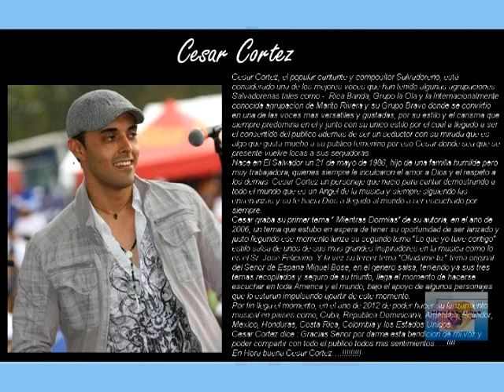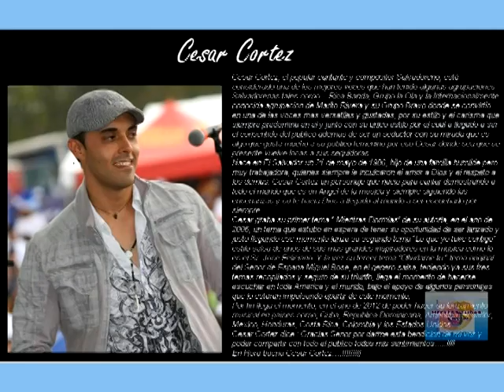Cesar Cortez en Heroes Latinos Show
Cesar Cortez nos dio una en exclusiva via telefonica desde El Salvador y nos presento algunos de sus temas mas recientes. Que la disfruten.